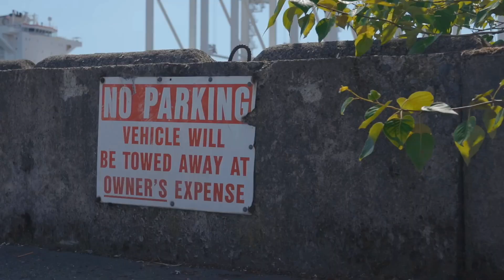Porsche GT3RS | $uicideboy$ Dead Batteries | Movie Montage [4K]